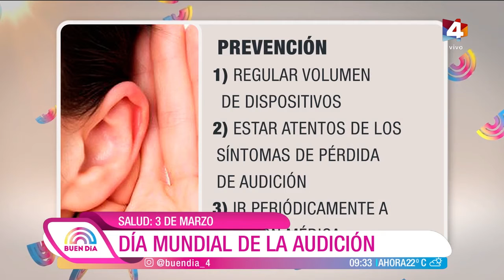Buen Día - Salud: El 3 de Marzo se celebra el Día Mundial de la Audición